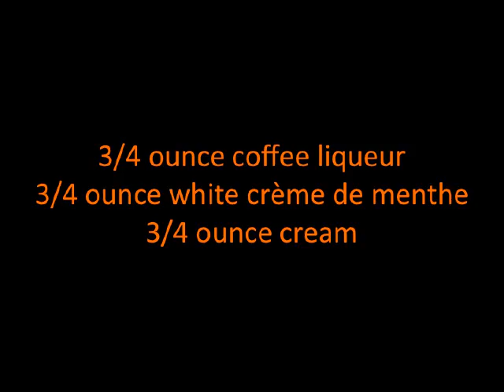Coffee Grasshopper Cocktail Recipe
Recipe For Coffee Grasshopper Cocktail